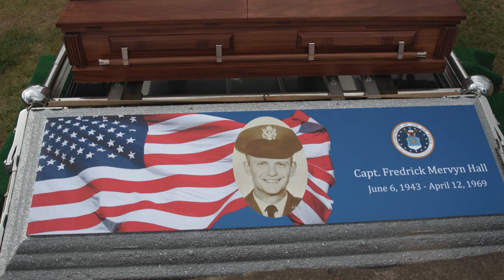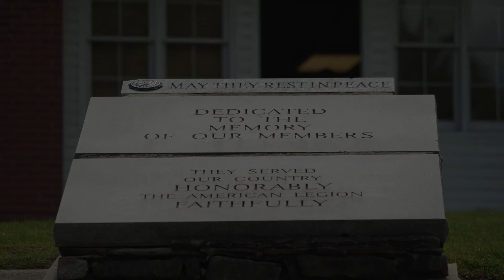North Carolina American Legion honors repatriated Vietnam MIA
North Carolina American Legion Family members gather in Waynesville to attend funeral of Frederick Hall, who was missing in action for 54 years.